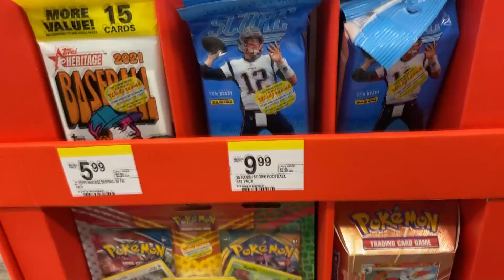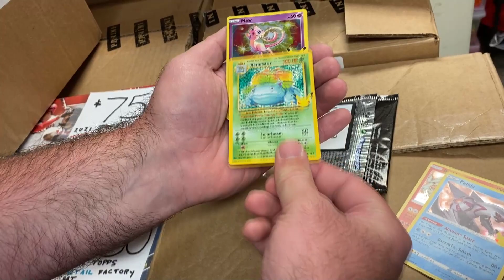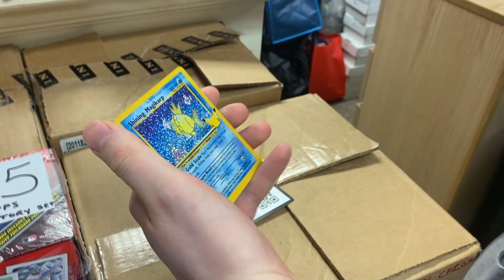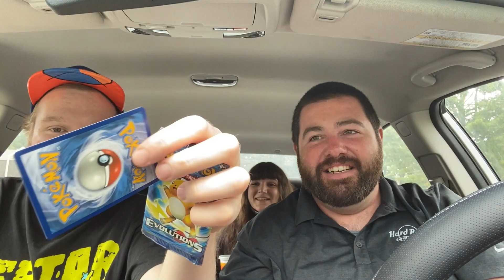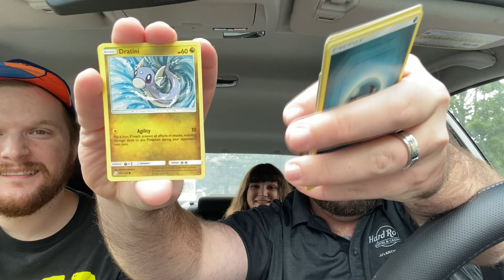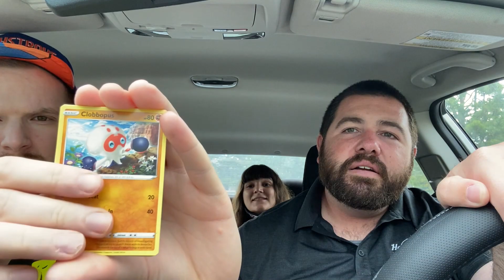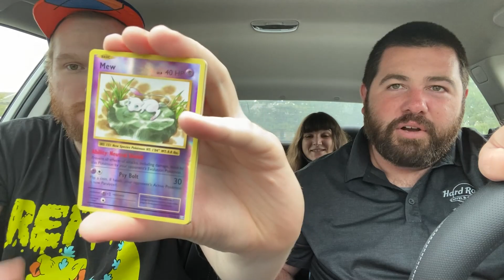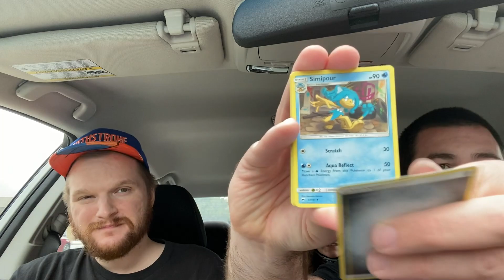Walgreens Mystery Packs are BACK! Pokemon Card Hunting!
Today we are searching for the Walgreens Mystery Packs in search for those awesome packs! Be sure to check your local walgreens out for these packs! Today we are also opening some celebrations and more Feat Johto Johnny!